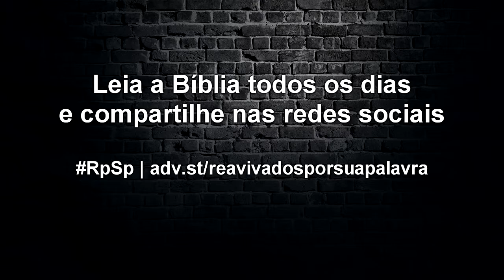Josué 1 - Reavivados por Sua Palavra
Por acaso está você desanimado, triste, preocupado? Escute estas palavras, que são pra você: “Seja forte e corajoso! Não fique desanimado, nem tenha medo, porque Deus estará com você em qualquer lugar para onde você for!”